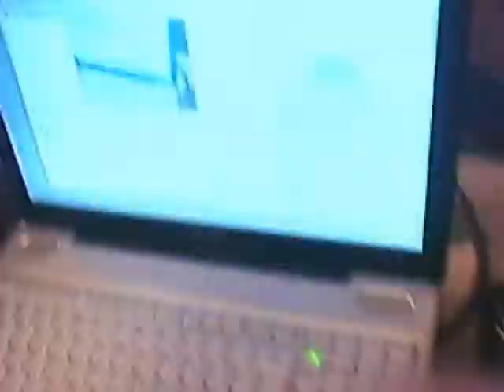hey its dat 1 kool dood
oh hey free sause